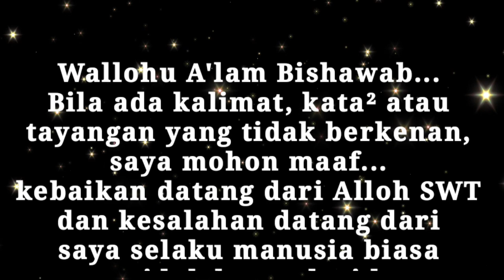"4 GOLONGAN YANG DIRINDUKAN SURGA" || KULTUM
Alhamdulillah Kaka Kultum